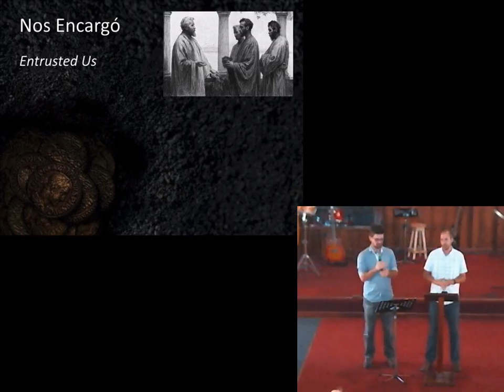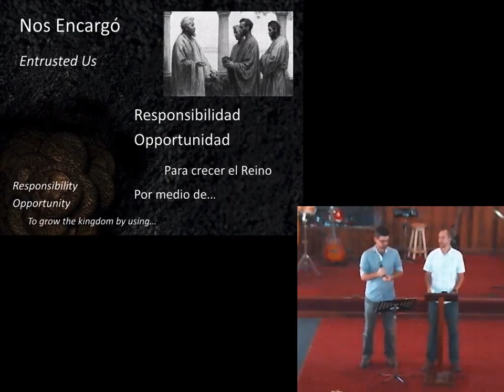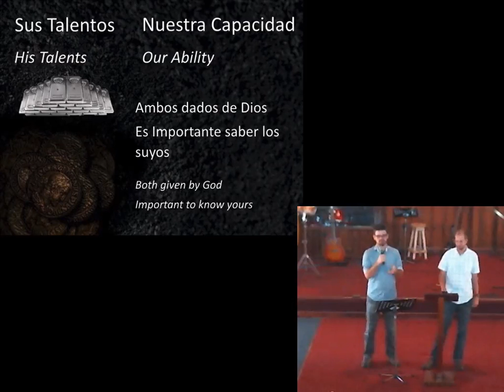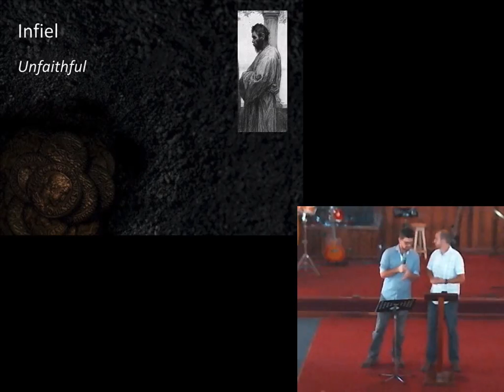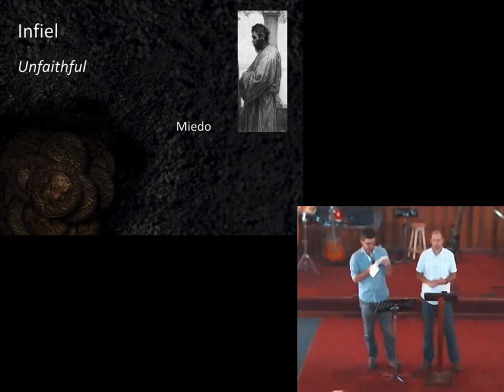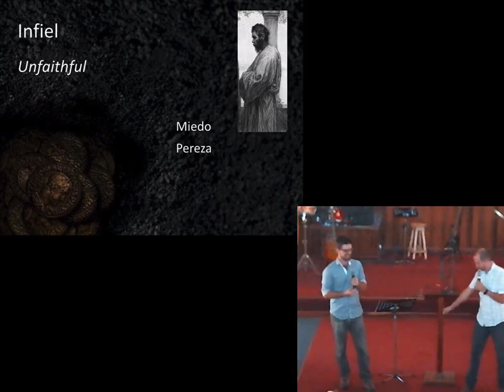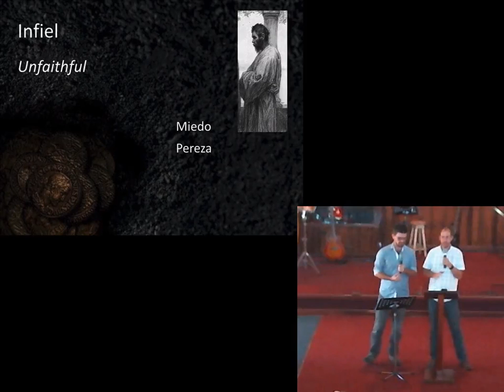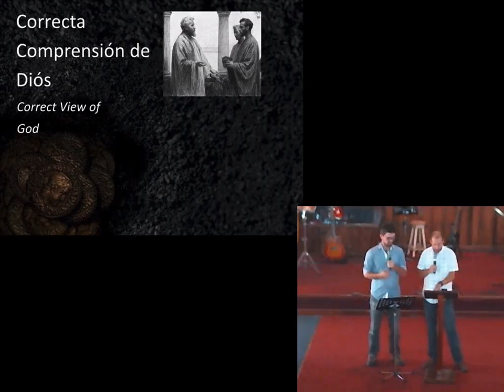Los Enemigos de la Mayordomía -- Parte 1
Jesús enseñó verdades profundas a través de parábolas simples.  Mateo 25 nos relata la historia de un señor que tenía tres siervos y les encargó sus bienes a ellos -- un concepto que conocemos como la mayordomía.  Por medio de este relato conocemos los enemigos de la mayordomía: Mentiras y Pereza.   El siervo inútil creyó mentiras a cerca de su señor y se vio su falta de acción.

"Así que tuve miedo, y fui y escondí su dinero en la tierra. Mire, aquí tiene lo que es suyo.” Pero su señor le contestó: “¡Siervo malo y perezoso! ¿Así que sabías que cosecho donde no he sembrado y recojo donde no he esparcido? "  (Mateo 25:25-26, NVI)